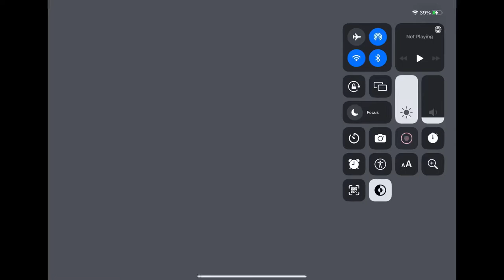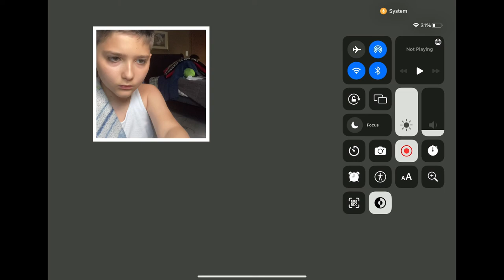I am cool now (Minecraft lifeboat)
This is a face reveal and Me playing minecraft on controller